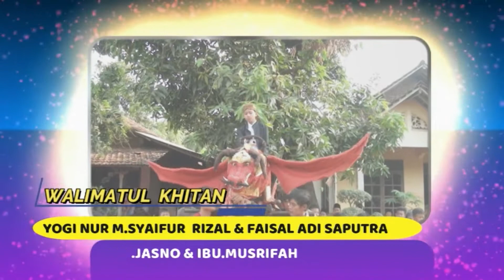06 SINGO BARONG || JARANAN || REOG BAYU JOYO MANUNGGAL || TAWAR MLONGGO JEPARA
WEDDING FIKA & CAPUNG
WALIMATUL  KHITAN
YOGI NUR MUHAMMAD  SYAIFUR RIZAL
FAISAL ADI SAPUTRA
KERJA  BARENG :
W_ VISION  VIDEO  SHOOTING
TLP / WA .082135423618
ALAMAT  KANCILAN - KEMBANG  - JEPARA
TEPOS  AUDIO  SYSTEM